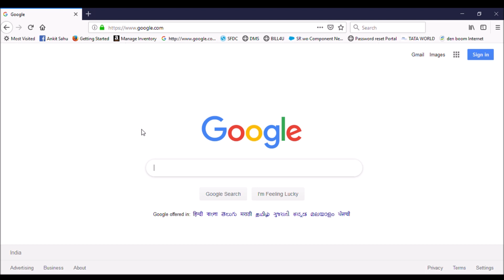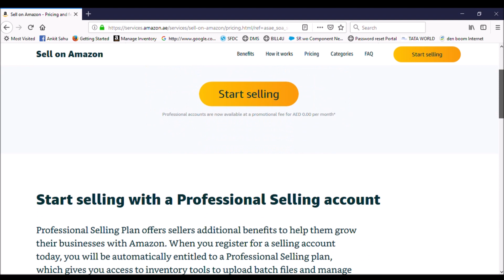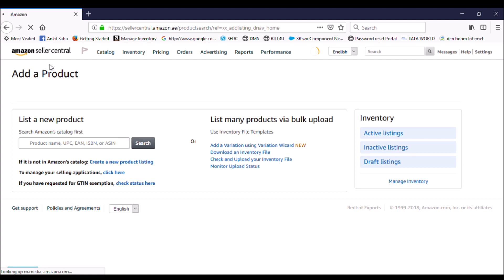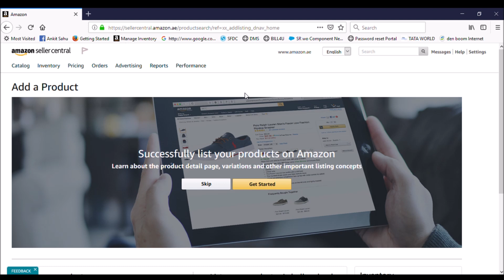How to Sell on Amazon UAE from India | Hindi | Ecommerce Export | Ankit Sahu | exportwala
Amazon is a world class marketplace having their presence in many countries. Now the doors for Indian sellers to sell on Amazon UAE open up. Amazon has acquired souq.com in 2017 after which it has tried to add more sellers to its platform to boost their sales in middle east region. The Most lucarative thing is the Amazon UAE is not charging any monthly fee as of now. Indian Seller can registered on Amazon seller panel with Credit Card , current Bank Account & Address proof . UAE VAT is only required if you want to use FBA services else for self ship orders from India VAT registration of UAE govt for Indian Seller is not required.  Link to Sell on UAE

how to find profitable and low competition products to sell on ecommerce in 2022| best products list.
ecommerce export - what is e-commerce export | e-commerce export कैसे शुरू करें
ecommerce export - how to start export through e-commerce | e-commerce export
how to do commercial/e-commerce export from indiapost in 2022
ecommerce export - how to select product for ecommerce export
ecommerce export - how to ship ecommerce export orders by india post
ecommerce export - cost of e-commerce export documentation
ecommerce export - how to enter in export business through ecommerce
ecommerce export - best incoterm for e-commerce export orders